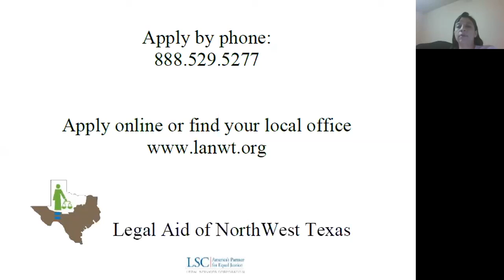Information about the 2020 Census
This video contains legal information not legal advice, and includes content Legal Aid of NorthWest Texas Attorneys Anwesha and Nina provide information on the 2020 Census, including what the Census is, why it is important, and how the data collected during the Census are used.
About Legal Aid of NorthWest Texas:
Legal Aid of NorthWest Texas (LANWT) offers free civil legal help to low-income Texans, and addresses the need for access to justice by providing services ranging from advice and counsel through representation in court. The fifth-largest Legal Aid program in the United States, LANWT serves low-income residents in 114 counties from offices throughout North and West Texas. We provide a wide variety of broad-based legal services to low-income and disadvantaged clients, providing help with family law issues, wills and estate planning, landlord/tenant cases, public benefits, family and domestic violence, foreclosure prevention, and community revitalization matters.
Need Help?
Apply by phone: (On Mondays, Wednesdays, and Thursdays, 9 a.m. to 6:30 p.m. On Tuesdays and Fridays, 9 a.m. to 4 p.m.)
go to “Get Help” and use the pull-down menu to access the online application.